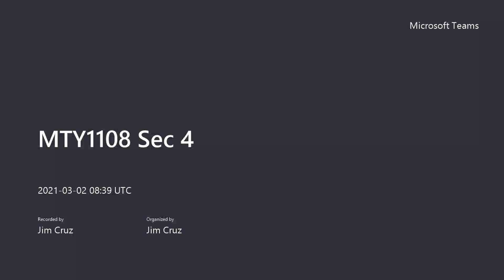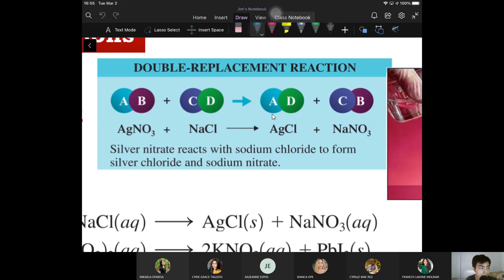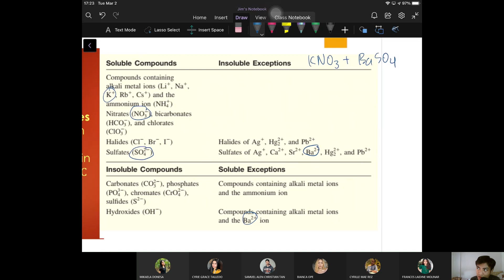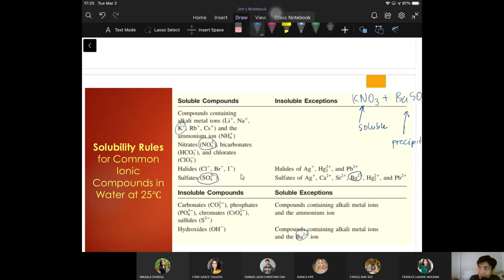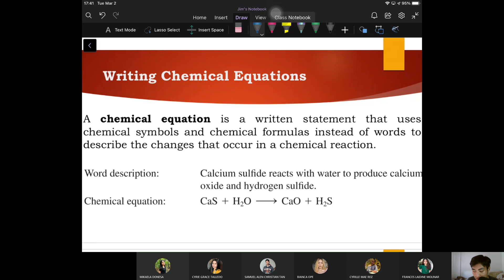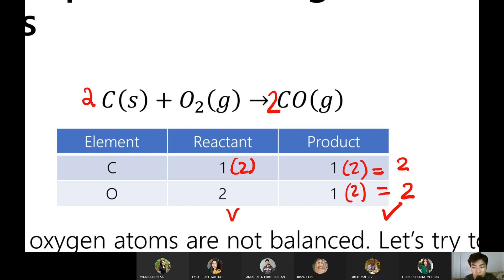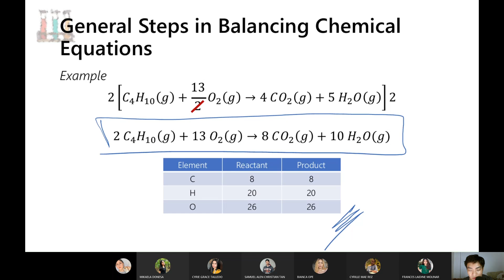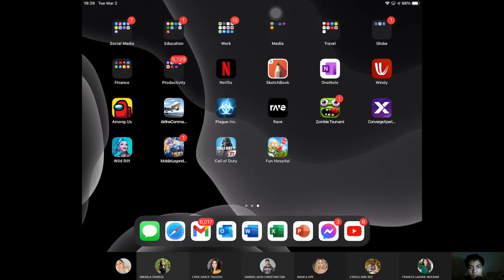MTY1108 Sec 4 Chap 4 Day 1